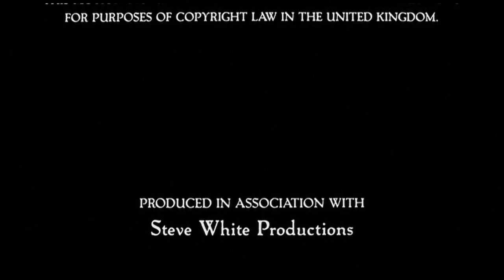Cierre DVD Las Aventuras de Huck Finn 2002 (Argentina)